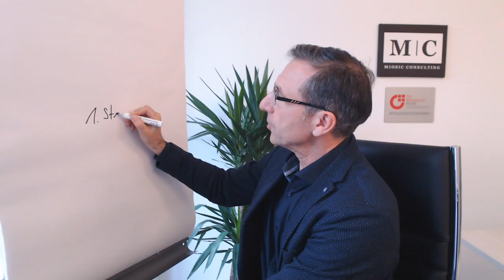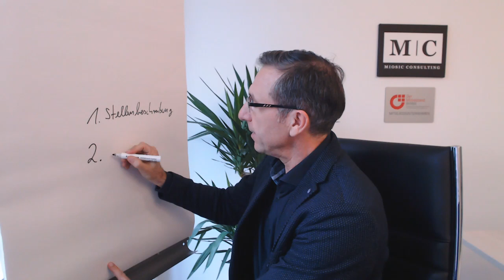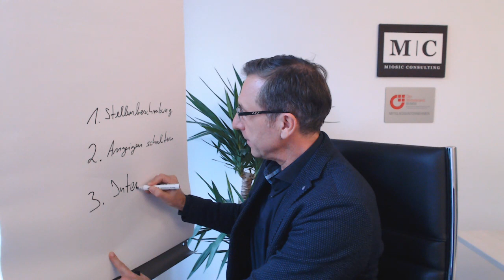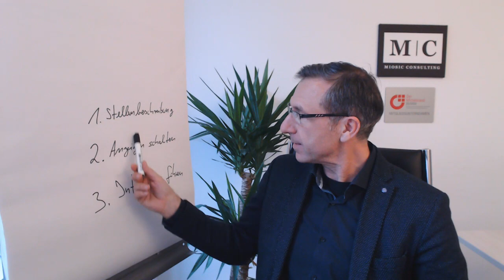Warum Sie einen Personalprofi brauchen (m/w/d)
In diesem spannenden Video spricht Dipl.-Ing. Marko Miosic darüber, warum  Sie als Bauunternehmer einen Profi an Ihrer Seite brauchen, um heutzutage an qualifizierte Mitarbeiter zu kommen.

Wenn Sie eine individuelle Beratung zu diesem Thema benötigen, dann sichern Sie sich ihr kostenloses Erstgespräch mit Dipl.-Ing. Marko Miosic hier: